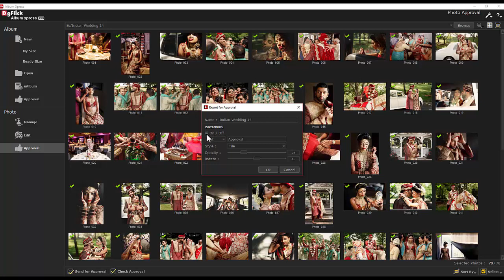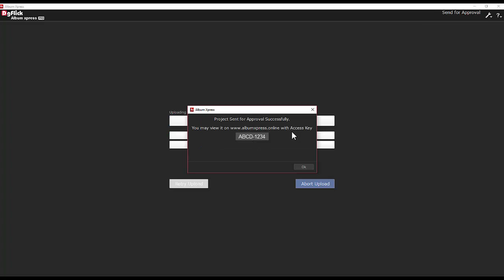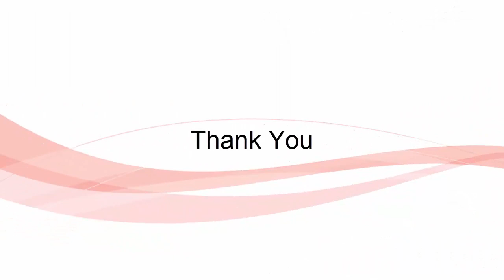Ax 05 approval of photos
Find out how photos can be approved from client through Album Xpress